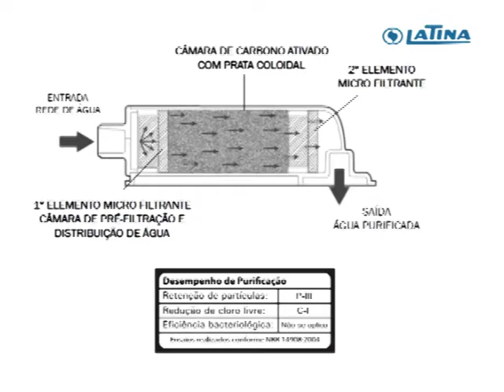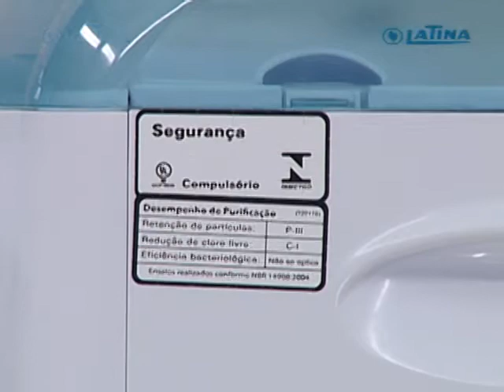Clube do Lar: Purificador de Água Refrigerado Puritronic